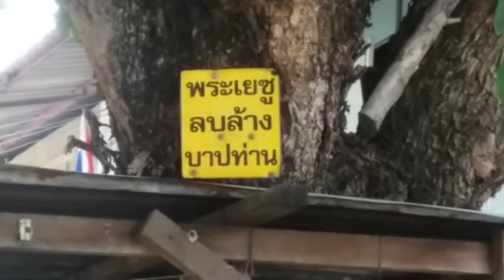ต่างความเชื่อ..ต่างศรัทธา..ต่างศาสนา..ต่างเชิดชู..ต่างเผยแพร่ แต่ต้องให้เกรียติกัน By:สตูดิโอพอเพียง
คุณจะทำอะไร..คุณจะเผยแพร่เผยแแพ่อะไรก็ตามจะต้องเคารพและให้เกรียติซึ่งกันและกันไม่ใช้มักง่ายอยากจะติดอะไรที่ไหนอย่างไงก็จะมัน โดยไม่สนใจเจ้าของเขาและความเชื่อความศรัทธาของคนอื่นเขาเลย อย่างนี้เขาเรียกกันว่าการดูหมิ่นซึ่งกันและกันนะ